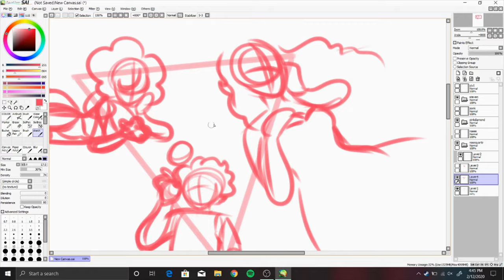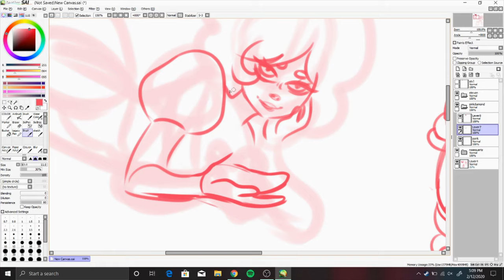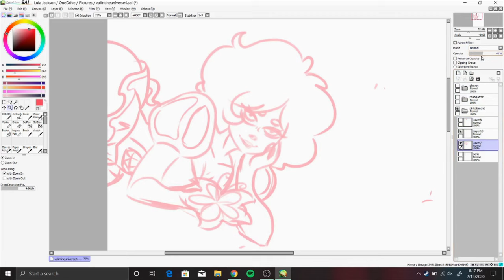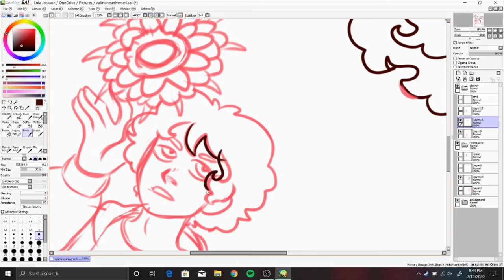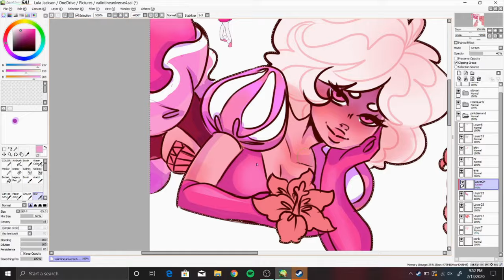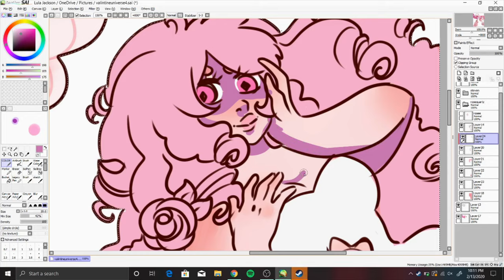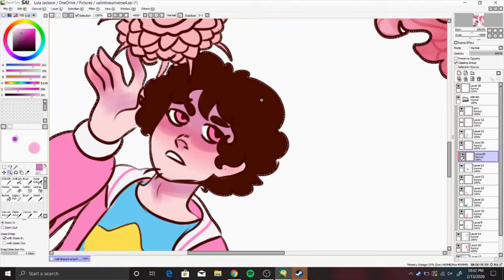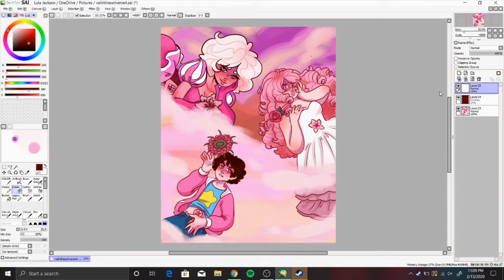[SPEEDPAINT][STEVEN UNIVERSE] A Diamond, A Rose, and a Boy.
I tried to make this saucy but it just looks awkward. Whatever.
Happy whatever. This took 4 hours I'm so tired.